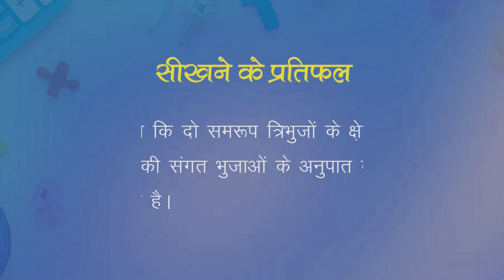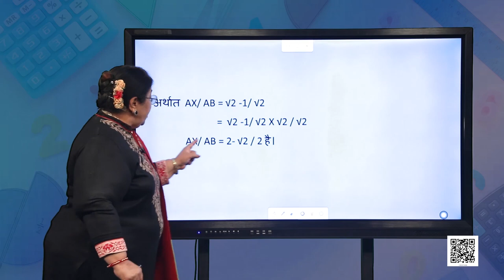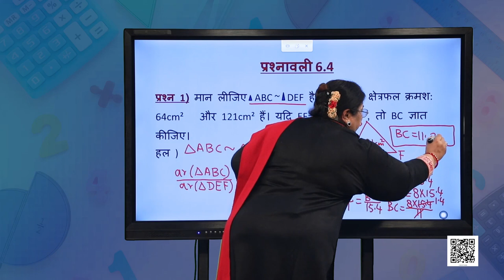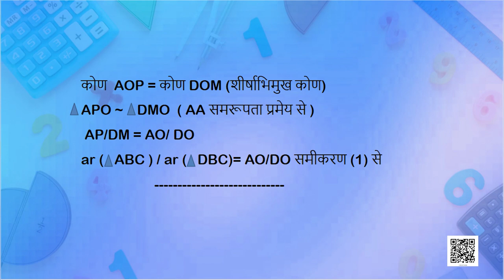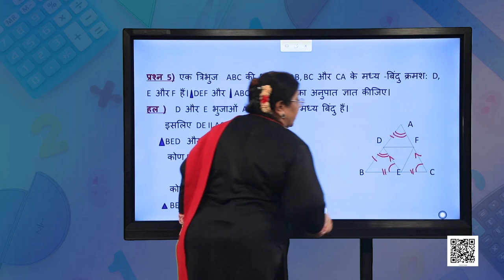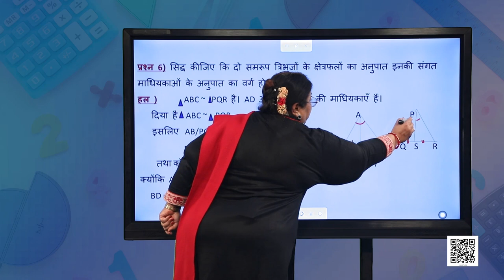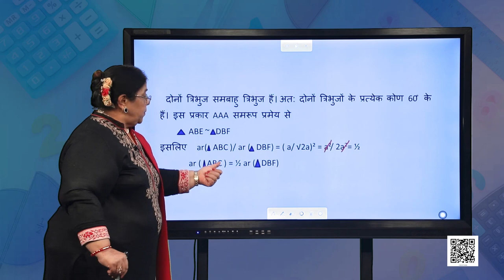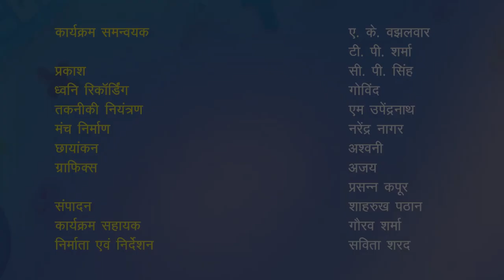कक्षा १० : गणित : पाठ-6 : त्रिभुज-3